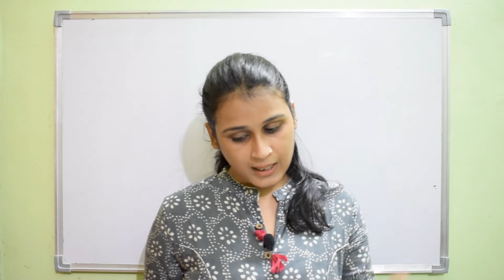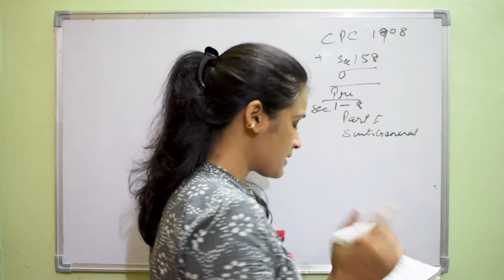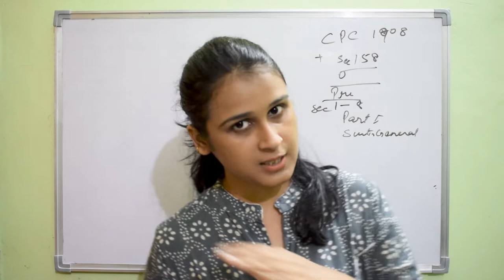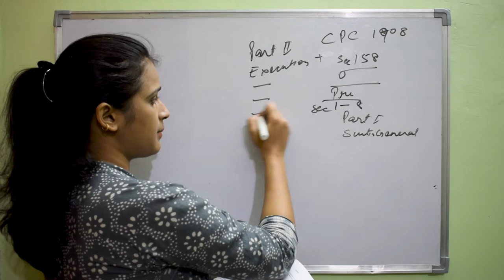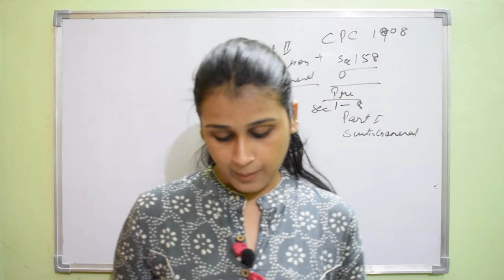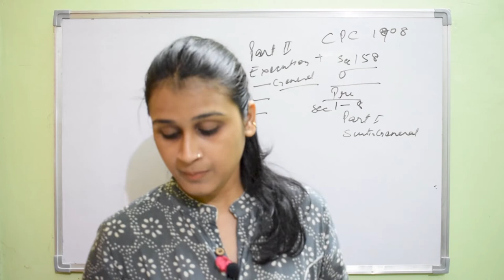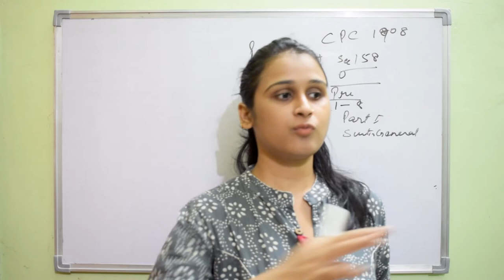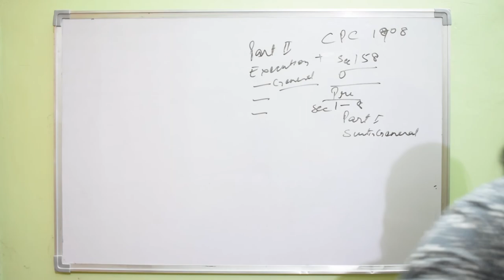Cpc 1908 introduction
The Civil Procedure Code was passed in 1908 and came into force from 1st January 1909. The Civil Procedure Code neither creates nor takes away any right. It is intended to regulate the procedures followed by the civil court.